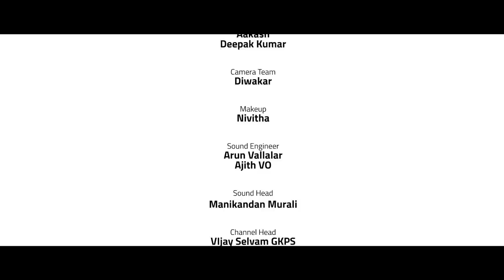Naalu Perum Rowdy Gang'um | Moodarkoodam | Episode - 10 | Blacksheep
70MM Male Clothing, The Mens Fashions Store Of Kafa Clothing India (P) Ltd Was Started Out Of Desire To Fulfill Mens Dream In Fashion. For More Details Contact at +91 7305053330